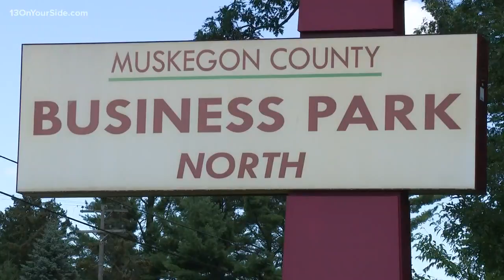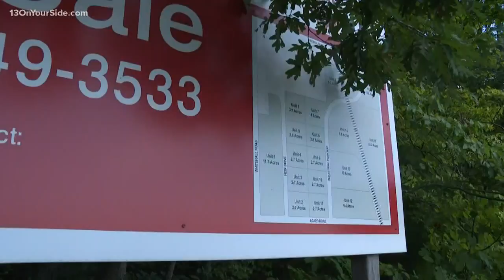Muskegon land sold to be used as marijuana facility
Business Park was on the market for more than a decade.